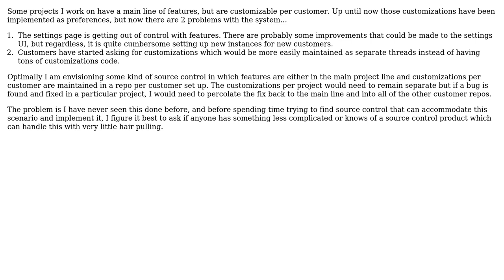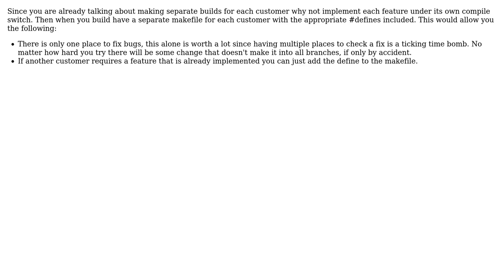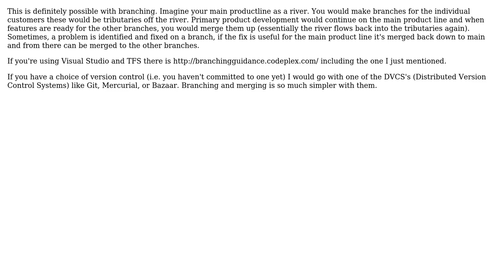Maintaining a main project line with satellite projects (3 Solutions!!)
Maintaining a main project line with satellite projects

With thanks & praise to God, and with thanks to the many people who have made this project possible! | Content (except music & images) licensed under CC BY-SA | Music | Images & others | With thanks to user Nick Larsen user Michael Brown user barrem23 user Arcege and the Stack Exchange Network Trademarks are property of their respective owners. You are responsible for your own actions.